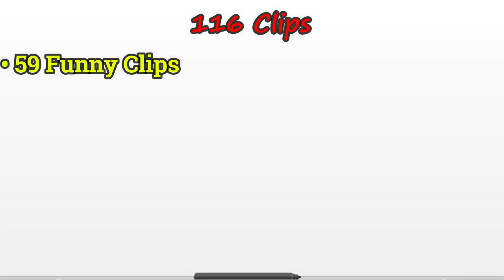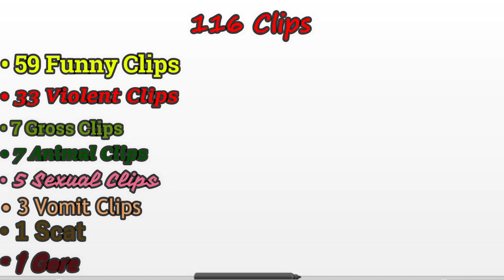Bum Fights Volume 1 Review